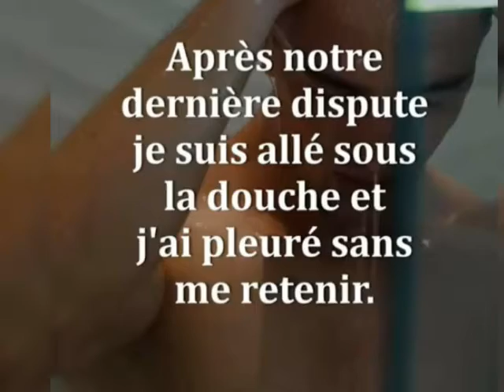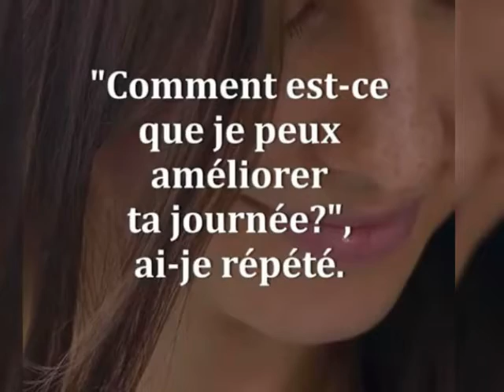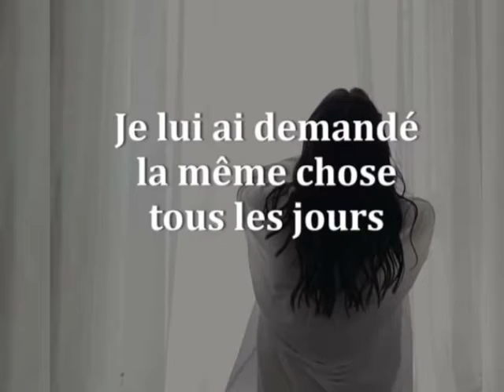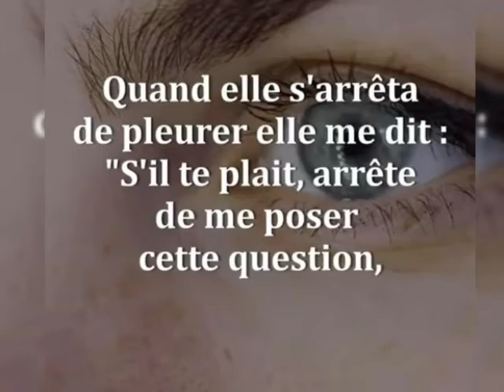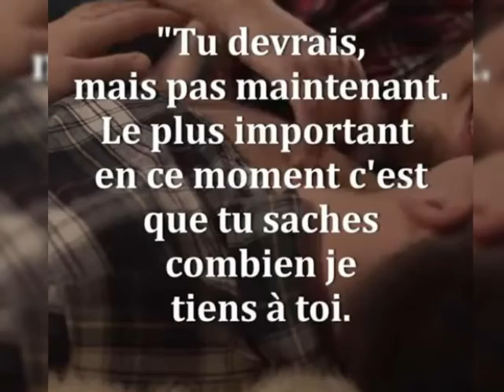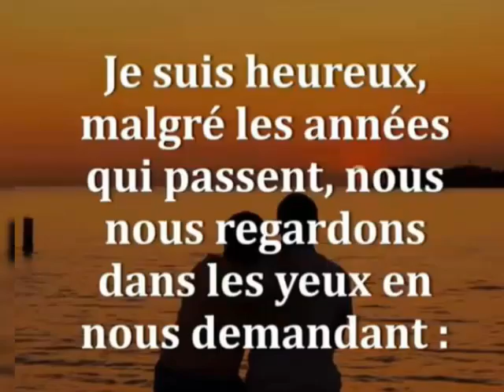🤔 "Comment puis-je améliorer ta journée?" À méditer!